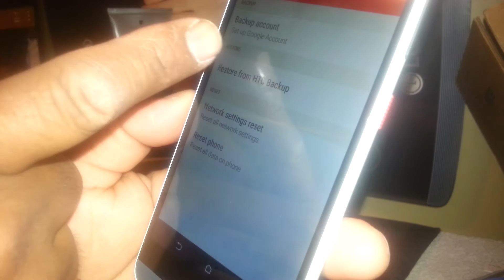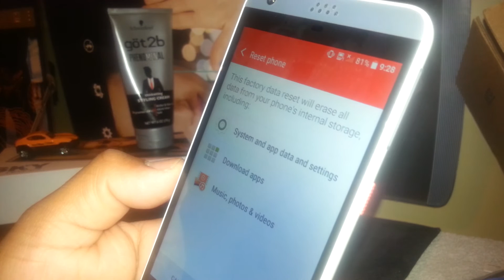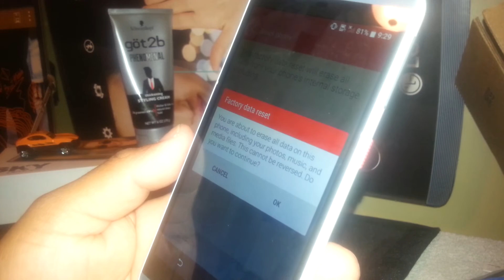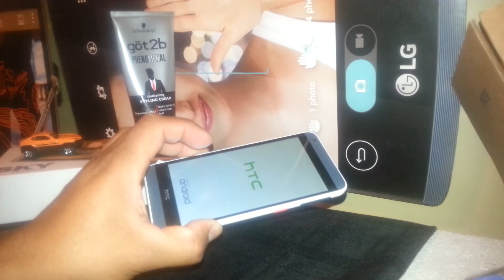Soft reset factory reset HTC Desire 530 Model 2PST2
This is a easy step on how to remove google directly from your phone settings or configuration. This will perform a factory reset and will delete all information on your phone internal memory so be careful! make shure to perform a back up to your google account before. This is for the HTC Desire 530 model 2PST2 from family mobile t-mobile at&t